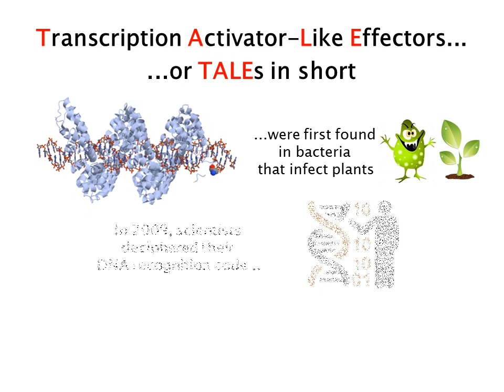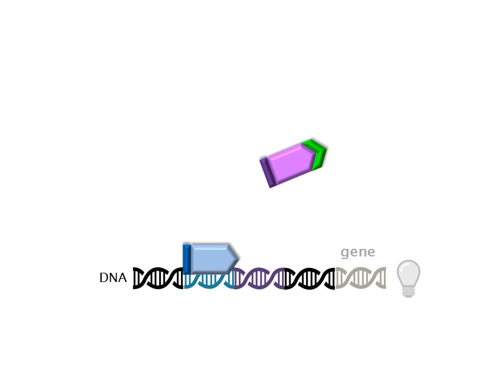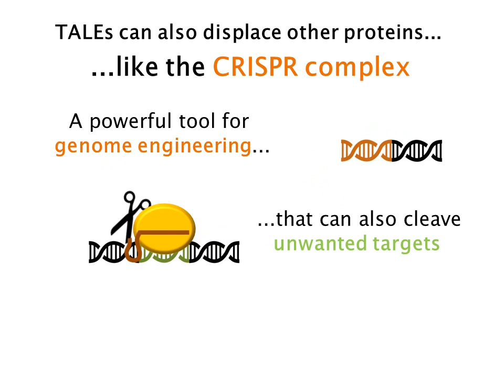New tricks of TALEs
Publication:
Tina Lebar, Anže Verbič, Ajasja Ljubetič, Roman Jerala: Polarized displacement by transcription activator-like effectors for regulatory circuits' Nature Chemical Biology 2018, DOI: 10.1038/s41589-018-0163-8